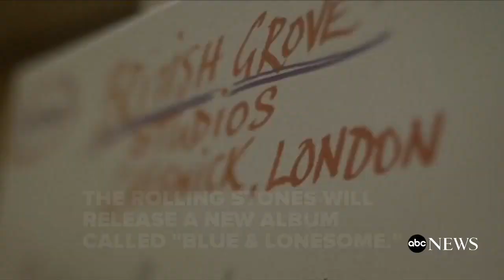Rolling Stones to Release New Album 'Blue &amp; Lonesome'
After teasing the project for several days, the Rolling Stones have finally spilled all the details on their new album. It's called Blue &amp; Lonesome, and it's due Dec .

Taken from Blue &amp; Lonesome, The Rolling Stones first new studio album in over a decade, out December 2nd. Pre-order at .

Members of the Rolling Stones (L-R) Charlie Watts, Ronnie Wood, Mick Jagger and Keith Richards arrive for the 'Exhibitionism' opening night gala at the .

After more than a ten-year hiatus The Rolling Stones have announced they will release new studio album 'Blue &amp; Lonesome'. According to a statement released .